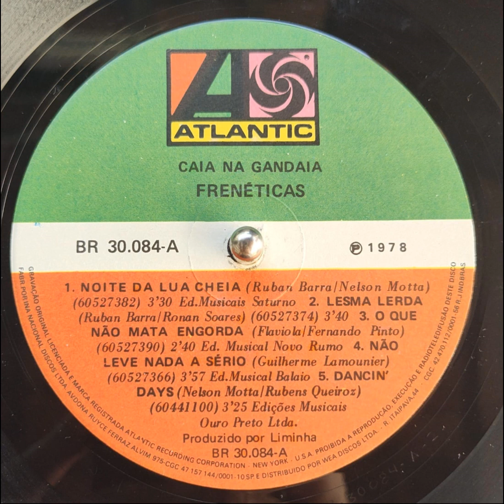As Frenetícas - Dancin' Day